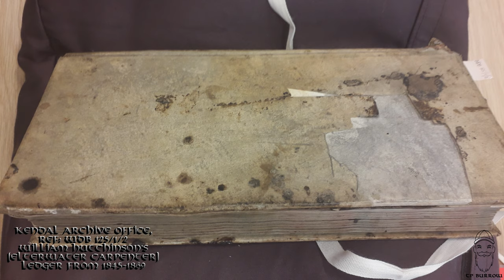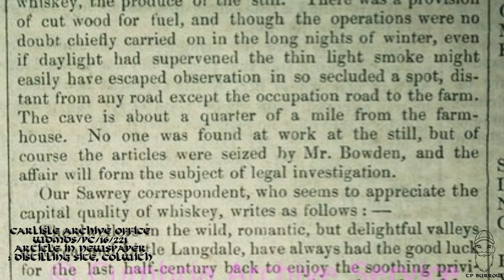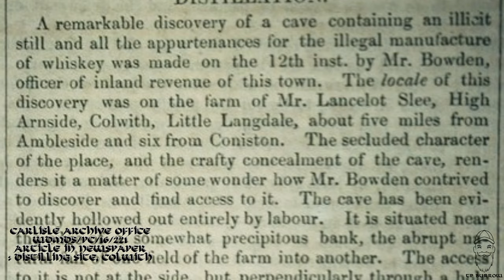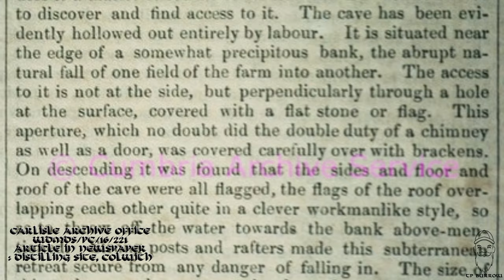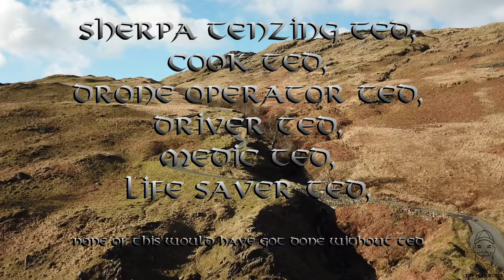The Search for Lancelot Slee's Lost Cave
My Dad told me about Lanty Slee when I was a kid,  It has been a hobby ever since to look for his forgotten treasure.  However this time we found a clue and went looking for Lanty's lost Cave.

Filmed in the English Lake District, This is an attempt to preserve the legend of a Smuggler who lived in the 1800s.  Lancelot Slee of Little Langdale, a farmer, and quarryman in all the records books, but by night he was elusive Robin Hood-style Rogue, who hid high in the mountains to distill his Bogwater Moonshine.

I have been researching his legend, finding the places he lived and worked, and retracing the footsteps he took across the Lake District.  This is the first in a series of mini-documentaries about his adventures.

I have found many other forgotten gems of the Lake district during this research project and intend to immortalize these legends too in later programs.

This cave is found on National Trust land here:
 - longitude and latitude - 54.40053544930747, -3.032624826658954 from Google maps
Or this grid reference from ordnance survey - NY 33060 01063

If you want to help me continue to produce the content I do, please consider buying me a Coffee, Or a Whisky, and I will raise a glass in your name

Good luck out there, Brave Adventurers!

TP Burrow logo by @badgersart

I am not being sponsored for these companies, I am just adding links for the benefit of those who want to look deeper into this story.

Legal Blurb stuff:

Viking is a decorative font that was created by De Nada Industries in 2016. It was added to FontSpace on Sep 1, 2007

Viking is licensed as Shareware, which means it is free for personal use only.

The following statement must appear in or on any books, articles, maps, reports, datasets, meta-data or other publications which incorporate or are based on the material downloaded here:

"This work is based on data provided through and uses historical material which is copyright of the Great Britain Historical GIS Project and the University of Portsmouth".

Where the above statement is included in a web page or similar online resource, the reference to " must be a working hyperlink.

Cumbria archive blurb:

The Licensor must be acknowledged in any reproductions of the Material. The correct form of
acknowledgment is “Cumbria Archive and Local Studies Centre, Barrow; Cumbria Archive Centre,
Carlisle; Cumbria Archive Centre, Kendal or Cumbria Archive and Local Studies Centre, Whitehaven”
depending on the source of the images supplied or the location of filming. The correct archival
document reference must be quoted in any publication or in the credits of a broadcast.
BDF/6/19/1 - Barrow scrapbook pg33 Isabela Tyson
BDF/15/2 - recording  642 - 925 (LOST IN ARCHIVES)
Z/K/152/35 - Barrow Map Plan Of Roman Roads and Stations, Westmoreland and Cumberland.
Z/K/198/14 - Roman Rds in North of England map
Z/K/208/2 - Furness Abbey lands, Roman And Other roads Domesday Map
WDB 125/1/2 - "William Hutchinson's book, Feb 16 1842"
WDMDS/PC/16/221 - Article in newspaper: Distilling site, Colwith
WDMDS/PC/16/222 - Article in newspaper: Distilling site, Colwith
WDMDS/PC/16/223 - Article in Westmorland Gazette newspaper: Distilling site, Colwith Original caption by Mike Davies-Shiel: Lanty Slee's fine - £100.

Anyone I forgot?